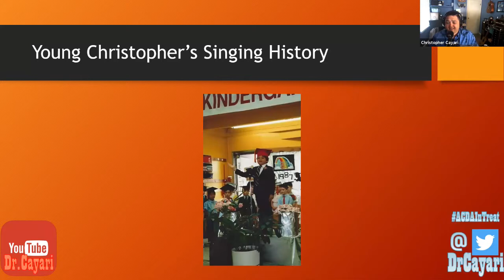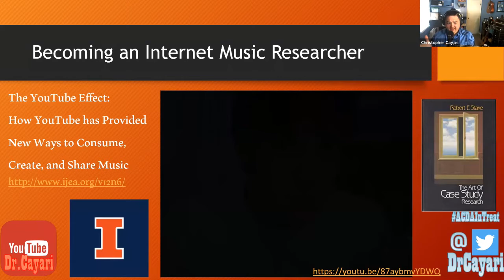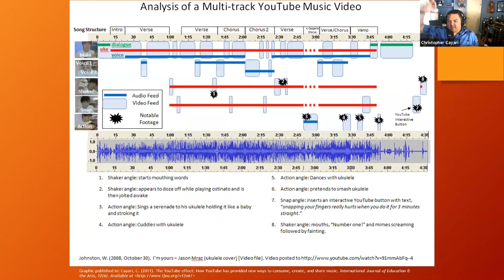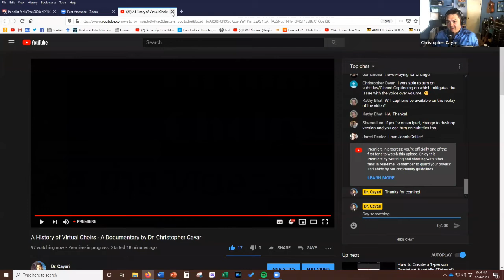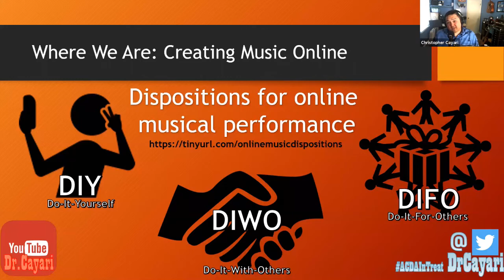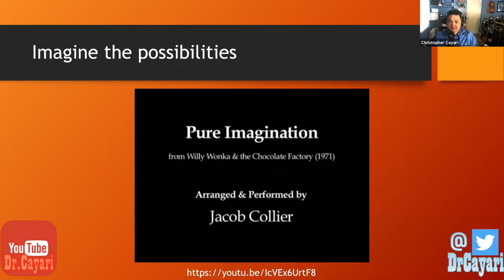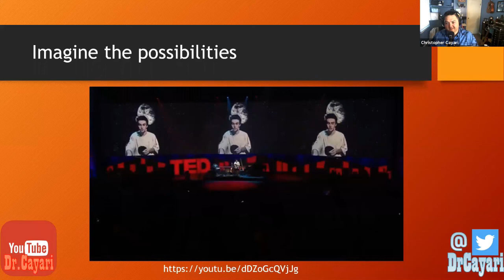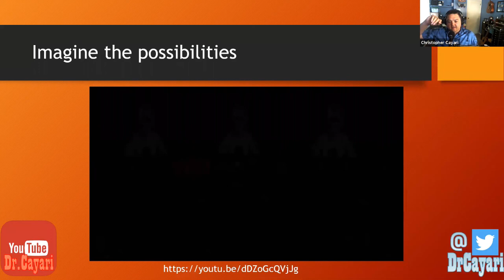Virtual Singing - ACDA Conference Live Stream with Dr.Cayari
Dr. Cayari delivers a keynote session at the IL-ACDA Summer InTreat 2020 about virtual singing and where virtual choirs came from, where they are now, and where they might be going.
0:00 Technology meets singing
6:10 Researching online performance and virtual singing
12:20 A history of virtual choirs (full documentary available at
12:53 Teachable moment about copyright strikes
14:11 Creative dispositions for online music making
16:53 Case study of Melody Myers (full documentary available at
18:03 Planning a virtual choir
22:30 Imagine the possibilities